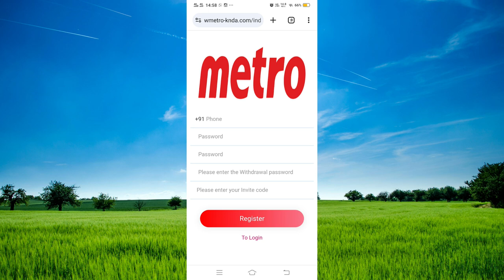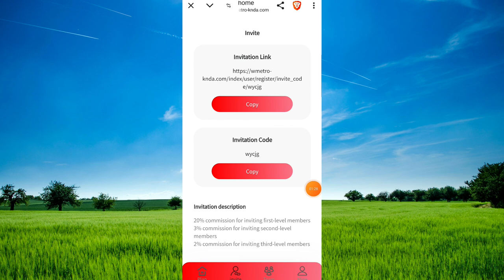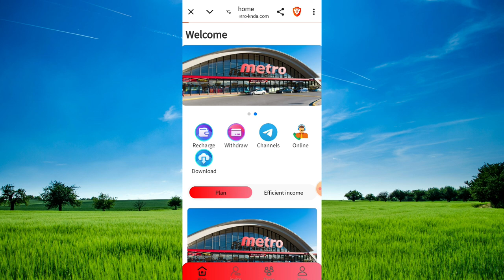Metro Earning App | Metro Earning App Real Or Fake | Metro New Earning App Today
Registration link 🔗
Join My Whatsapp And Instagram Group Pin In Comment 🔗 👇👇👇👇👇

Your Search :-
metro earning app
metro earning app real or fake
metro earning app kab tak chalega
metro earning app withdrawal problem
metro app real or fake
metro app withdrawal problem
metro app se paise kaise kamaye
metro app
metro app kab tak chalega
metro app withdrawal proof
metro app payment proof
metro app withdrawal
metro app new update today
metro earning app withdrawal
verizon earning app payment proof
new earning app today
gokul app withdrawal problem solve